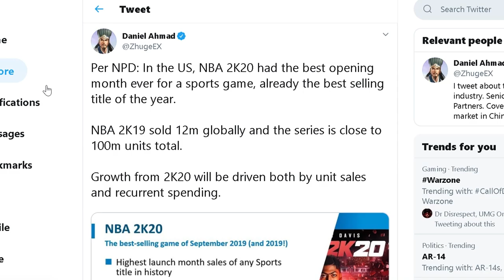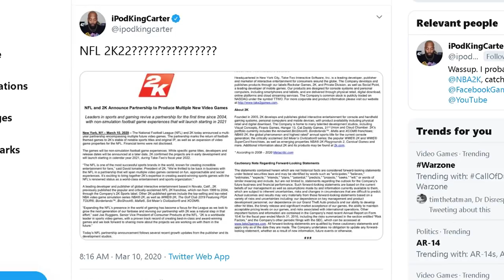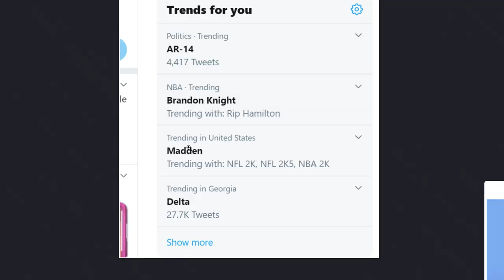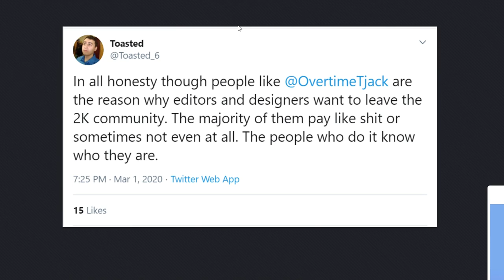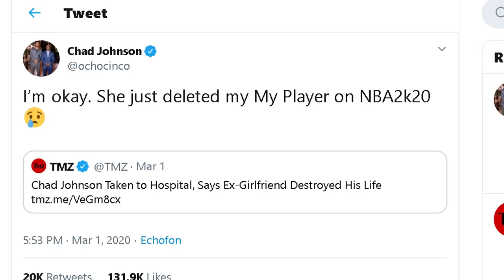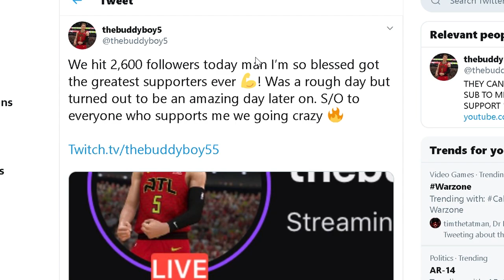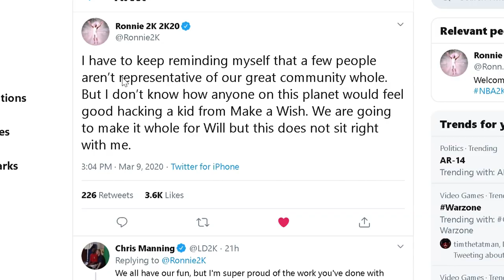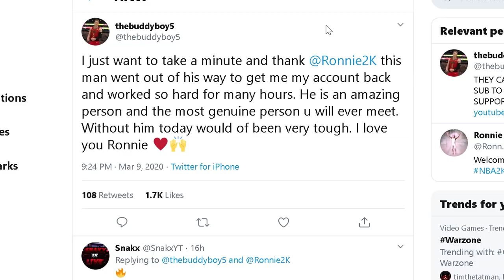NEW 2K JUST ANNOUNCED, 2K PLAYER ASHAMED AFTER BEING CAUGHT CHEATING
New 2K Drama Alert covering the 2K21 news and drama in the 2K community!